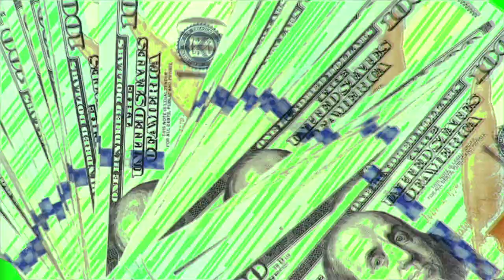TRINIDAD G X 330 MOE - BAD COMPANY (OFFICIAL MUSIC VIDEO) (Dir. @ipavetv )